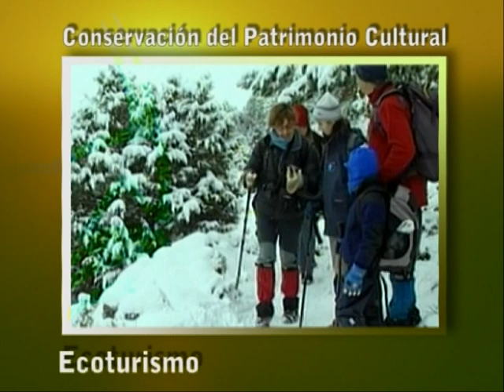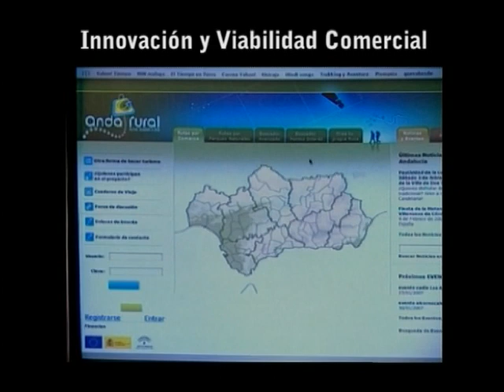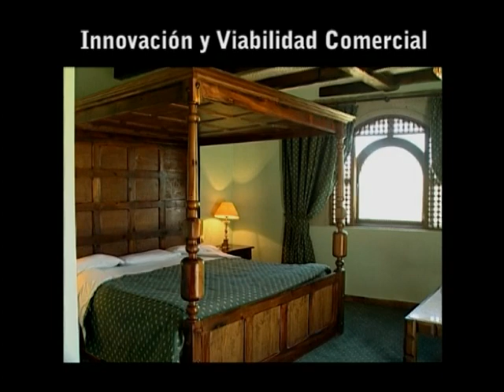Premio Skal de Turismo Sierra de las Nieves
Video promocional de la Sierra de las Nieves difundiendo los proyectos y los encantos por lo que le otorgaron el Premio Skal Internacional de Turismo Sostenible.